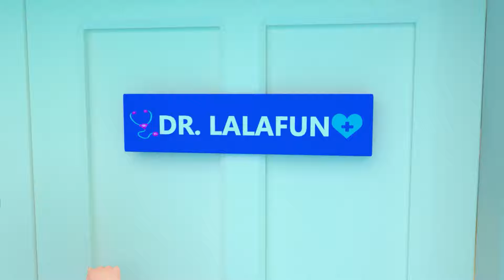Ten in the Bed 😴| Newborn Baby | Educational Nursery Rhymes & Kids Songs